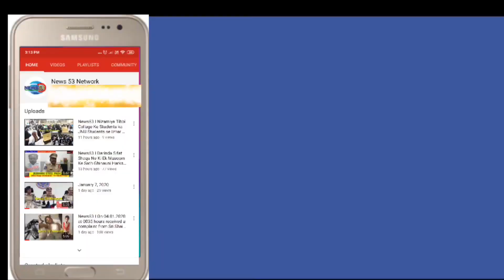News53|Governor Dr. Tamilisai Soundararajan & CM Sri . KCR Unveil Statue of PV Narasimha Rao at PV M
Governor Dr. Tamilisai Soundararajan & CM Sri . KCR Unveil Statue of PV Narasimha Rao at PV Marg Near IMAX Junction Governor TamilisaiSoundararajan